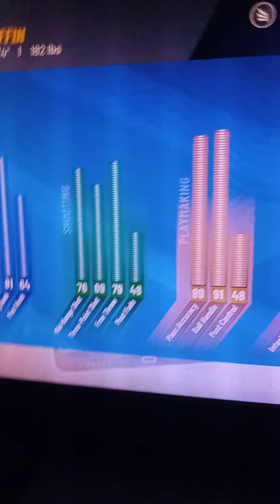this is me talking bout how the DEADEYEKLAN will be and is the best KLAN of all 2k